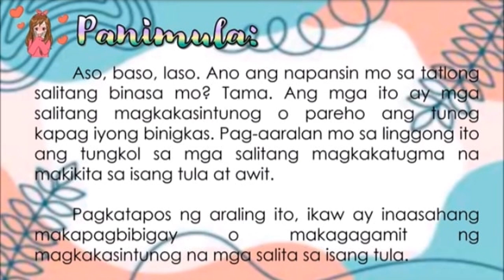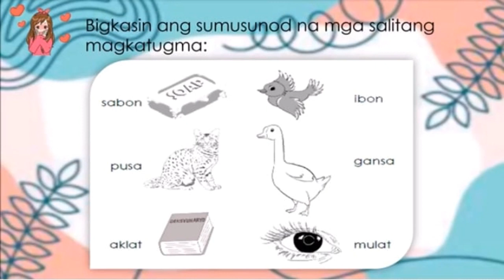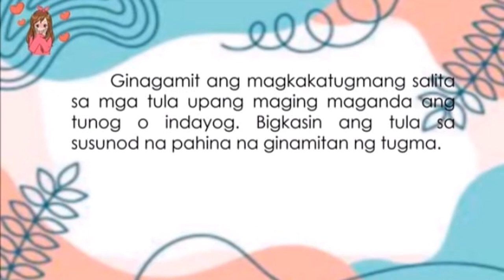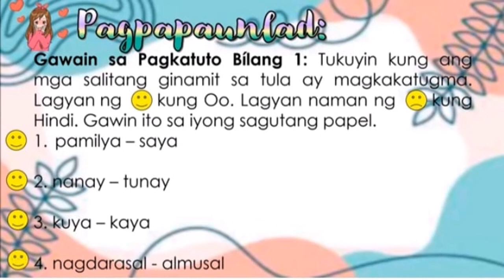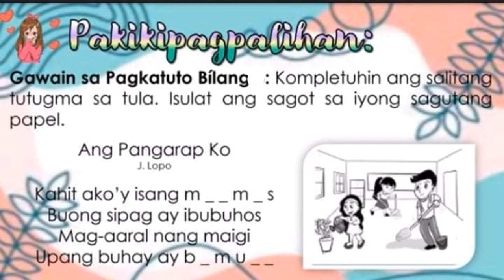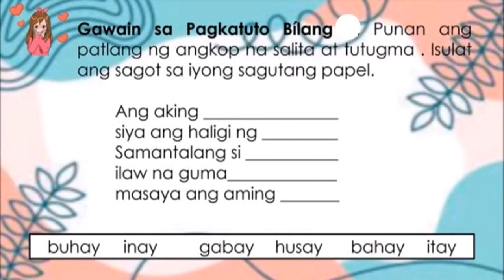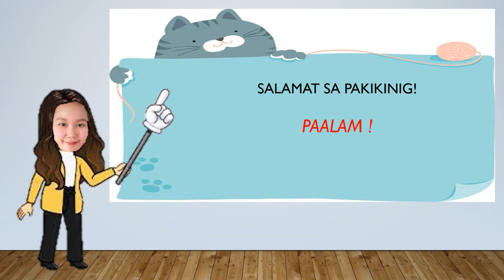Paggamit ng magkasintunog na salita | MTB-MLE Quarter 2 - Week 4 | Teacher Karen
Mother Tongue-Based Multilingual Education Q2-W4